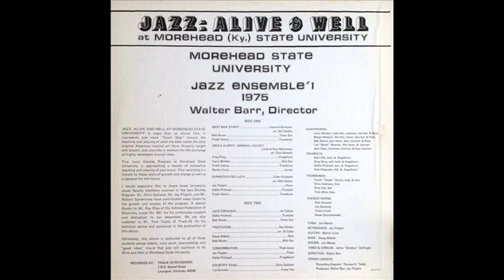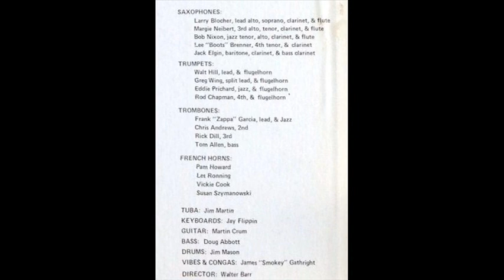MSU Jazz 1 1975 - Country Toad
Comp. Chris Gallaher

Soloists: Lee Brenner, tenor sax

MSU JAZZ 1, 1975

Walter Barr, Director

Personnel:

SAXOPHONES:
Larry Blocher, lead alto, soprano, clarinet, flute
Margie Neibert, 3rd alto, tenor, clarinet, flute
Bob Nixon, jazz tenor, alto, clarinet, flute
Lee Brenner, 4th tenor, clarinet
Jack Elgin, baritone, clarinet, bass clarinet

TRUMPETS:
Walt Hill, lead & flugelhorn
Greg Wing, split lead & flugelhorn
Eddie Prichard, jazz & flugelhorn
Rod Chapman, 4th & flugelhorn

TROMBONES:
Frank Garcia, lead & jazz
Chris Andrews, 2nd
Rick Dill, 3rd
Tom Allen, bass

FRENCH HORNS:
Pam Howard
Les Ronning
Vickie Cook
Susan Szymanowski

TUBA: Jim Martin
KEYBOARDS: Jay Flippin
GUITAR: Martin Crum
BASS: Doug Abbott
DRUMS: Jim Mason
VIBES & CONGAS: James Gathright